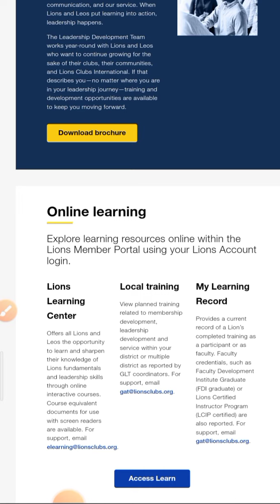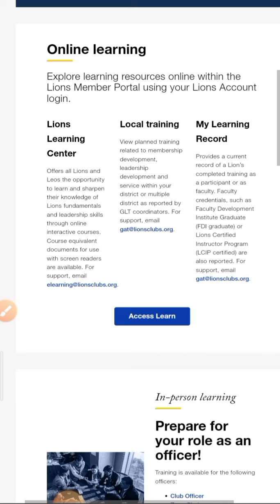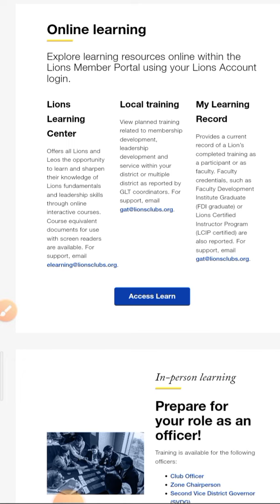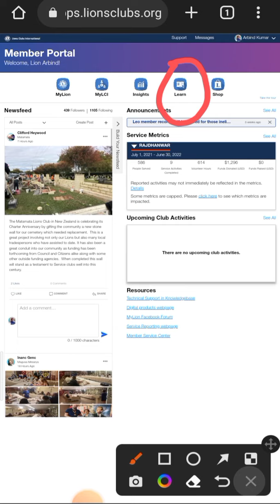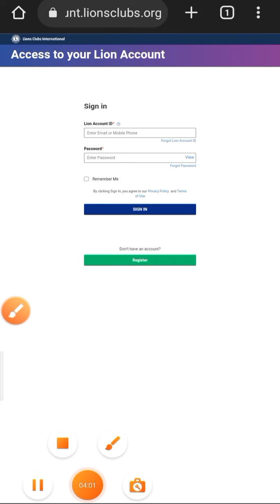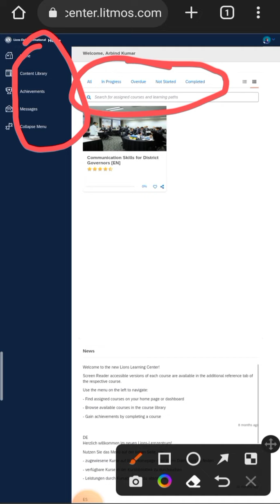How to Access Lions Learning Center of Lions International.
Hello friends, The Lions International provide a number of online courses/modules on so many topics useful for lions clubs or lions districts. So many of these courses are very much useful for day to day affairs also. In this video, i have tried to guide you to access these courses. Hope you will like the video.